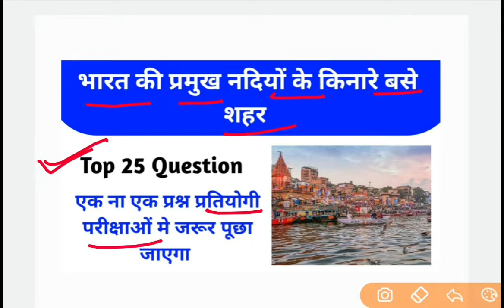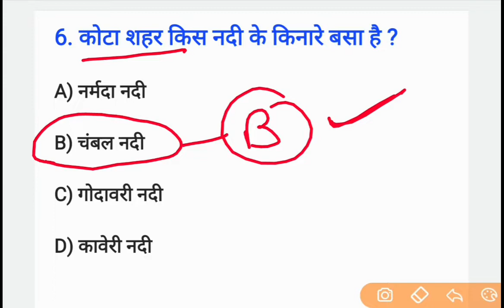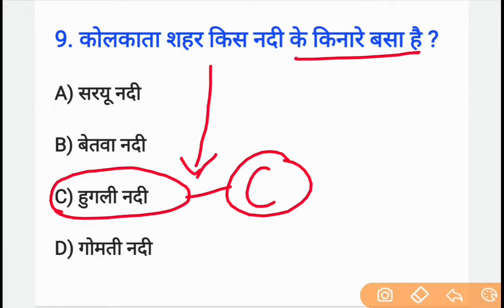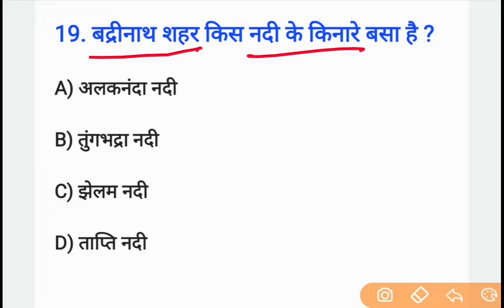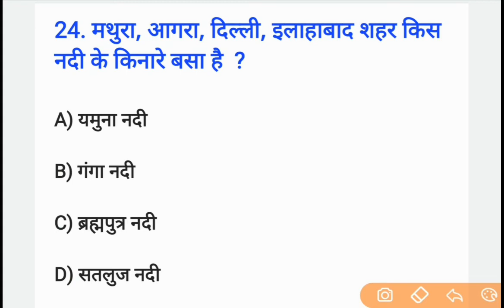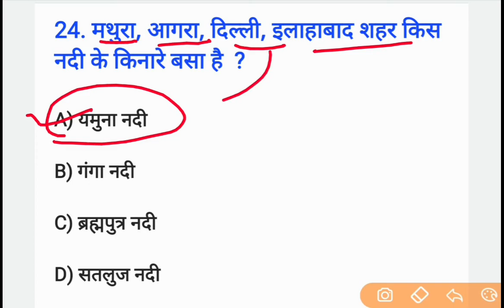भारत की प्रमुख नदियों के किनारे बसे शहर | Riverside city | gk in hindi | Important Question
भारत की प्रमुख नदियों के किनारे बसे शहर | Riverside city | gk in hindi | Important Question | Critical Study

आज हम इस वीडियो मे भारत की प्रमुख नदियों के किनारे बसे शहर से Important Question बनेंगे व उनसे realated फैक्ट के बारे मे इस वीडियो मे डिस्कस करेंगे |

Pdf लेने के लिए जरूर Join करे-

Critical Study

भारत की प्रमुख नदियों के किनारे बसे शहर
नदियों के किनारे बसे प्रमुख शहर व नगर
Riverside city
भारत में नदियों के किनारे बसे प्रमुख शहर
River side city in india